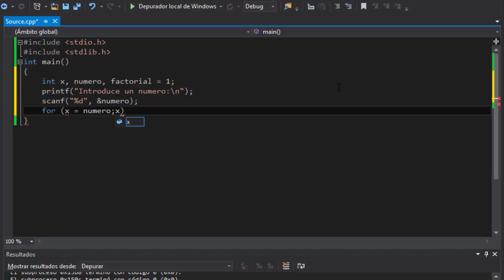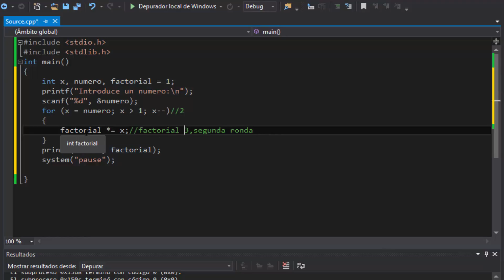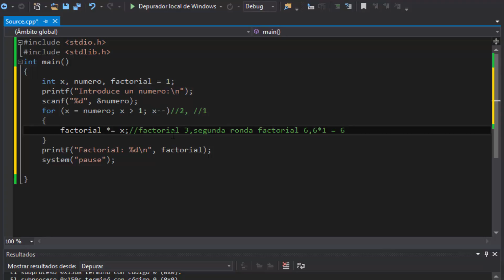C: Calcular el factorial de un número